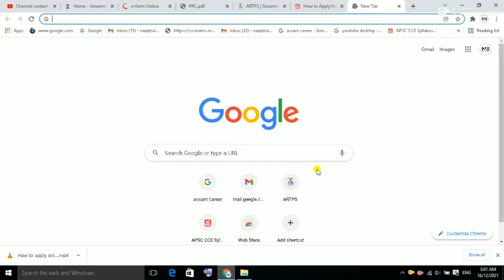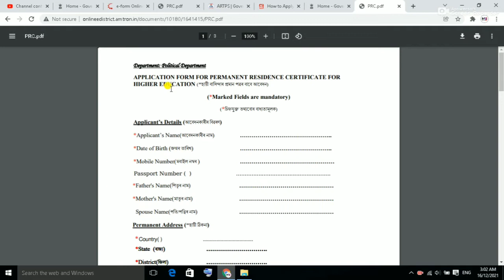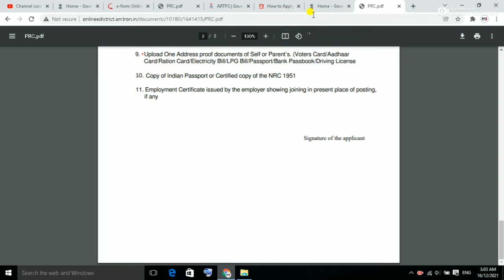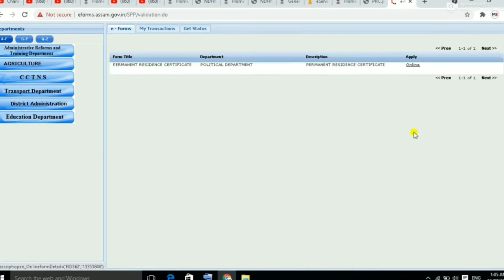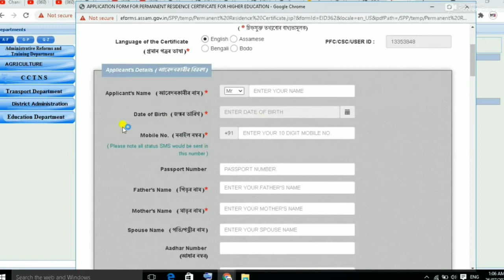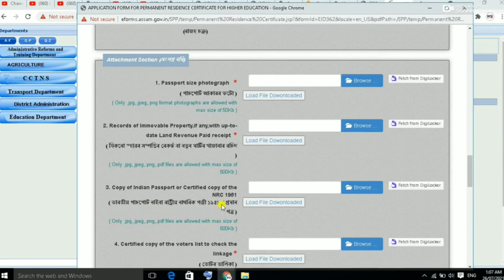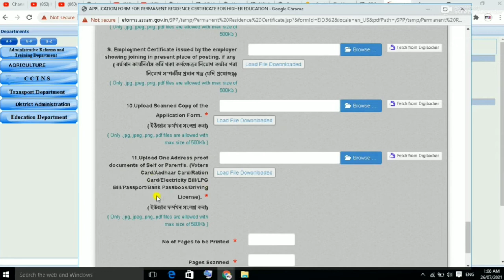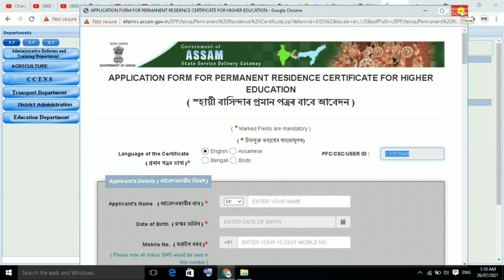Apply for PRC/Assam PRC Permanent Residential Certificate online apply/How to apply for PRC in assam